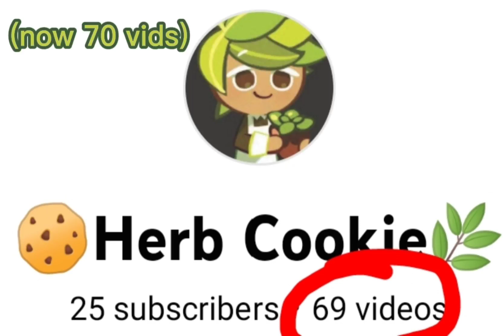That sus number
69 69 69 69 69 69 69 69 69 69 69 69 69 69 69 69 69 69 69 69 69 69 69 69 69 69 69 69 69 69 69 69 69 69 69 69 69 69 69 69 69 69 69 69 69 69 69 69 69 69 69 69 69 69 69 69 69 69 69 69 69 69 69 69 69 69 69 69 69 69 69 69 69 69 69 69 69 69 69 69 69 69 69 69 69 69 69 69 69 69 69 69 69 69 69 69